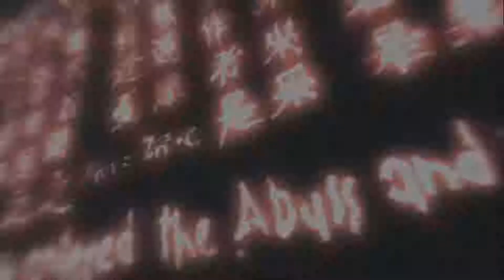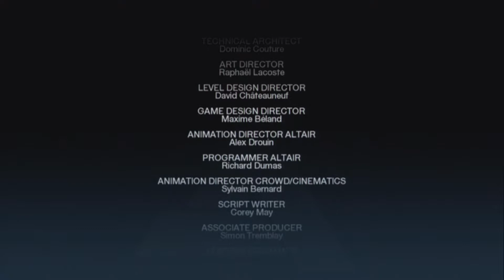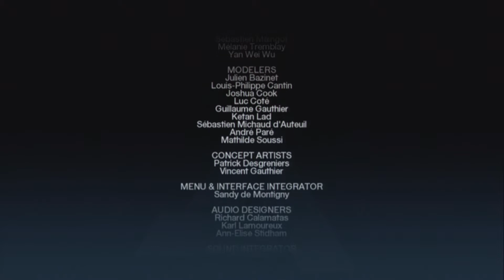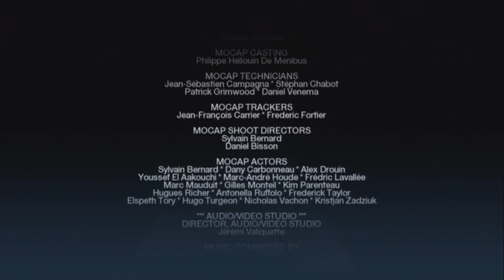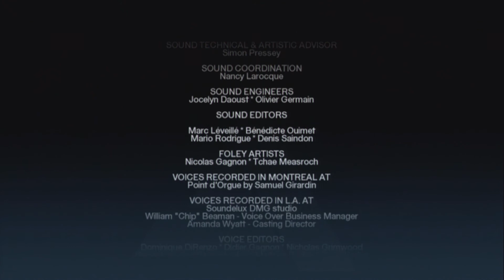Let's Play Assassin's Creed: Part 25 Finale